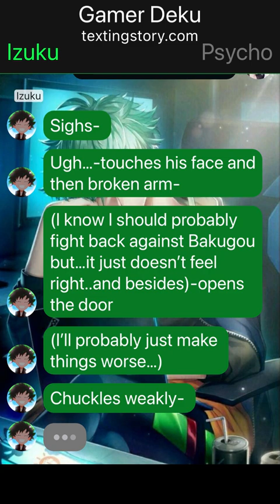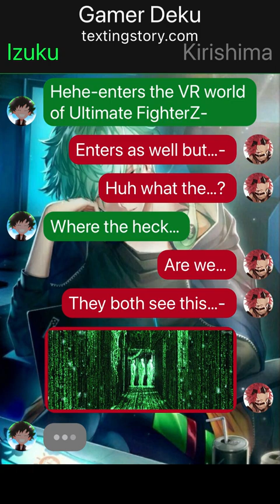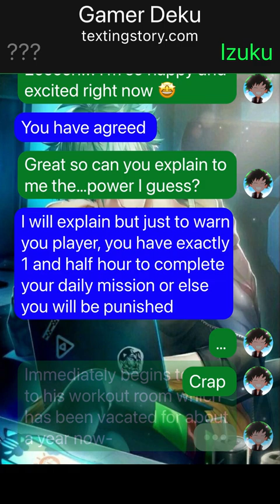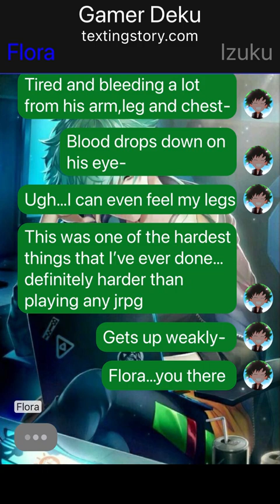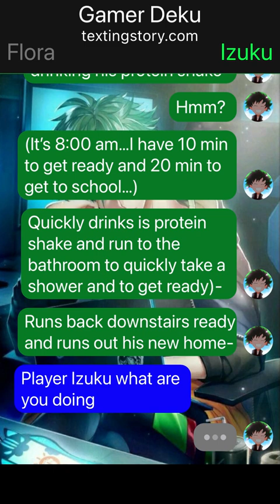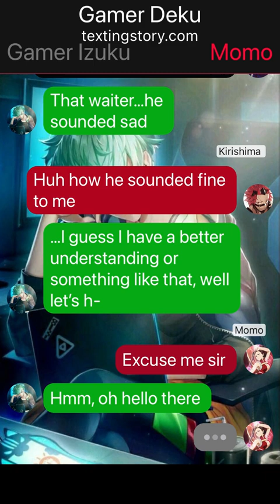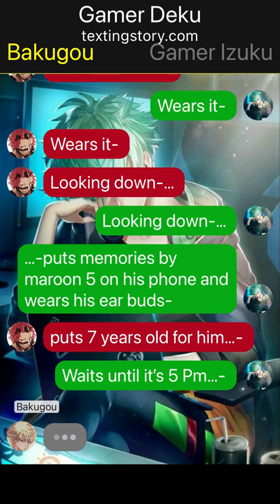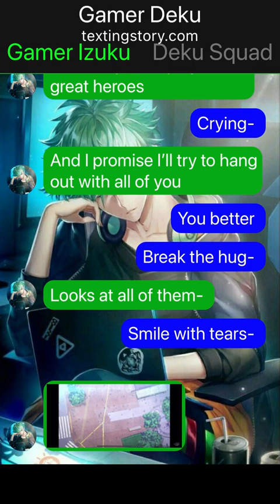(Time to level up!) Solo Leveling/Gamer Deku Part 1